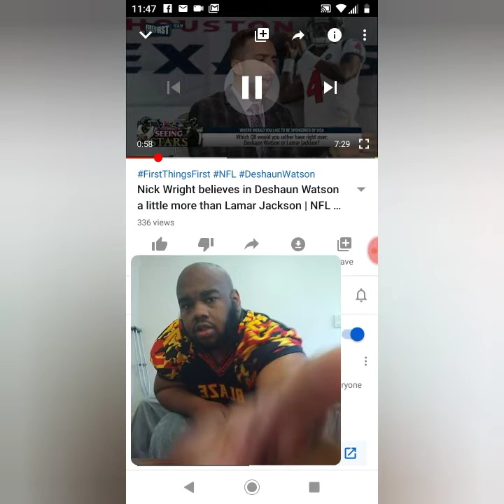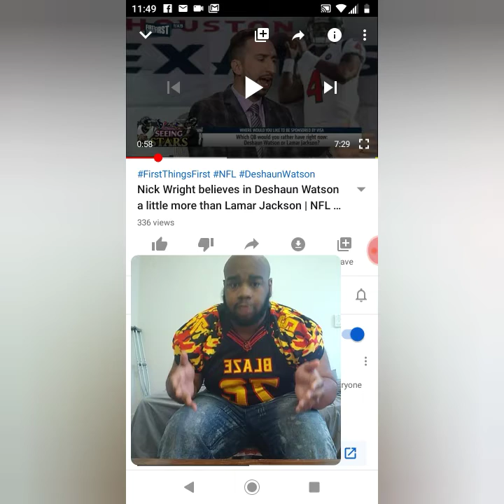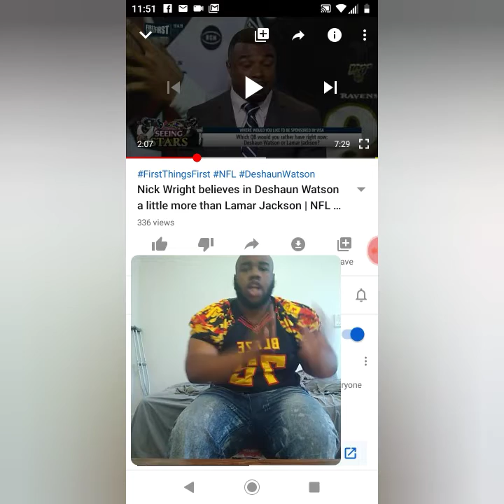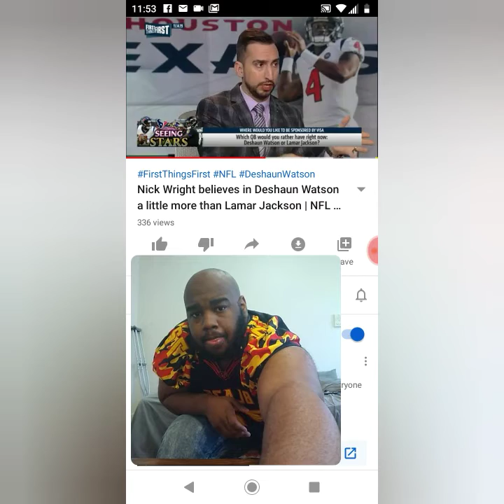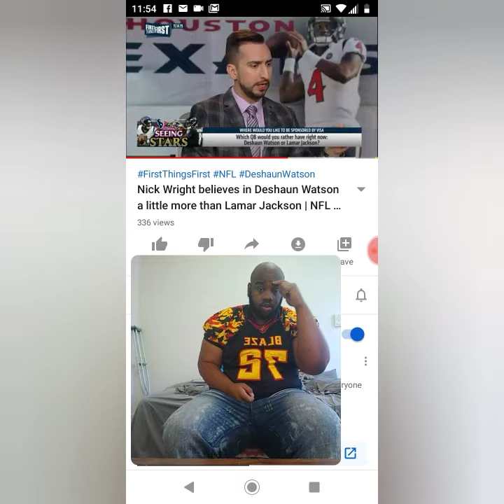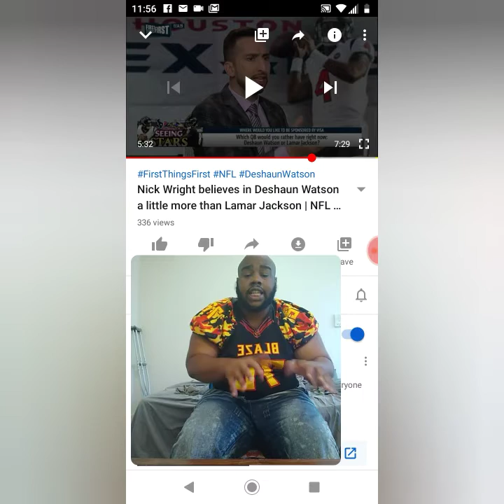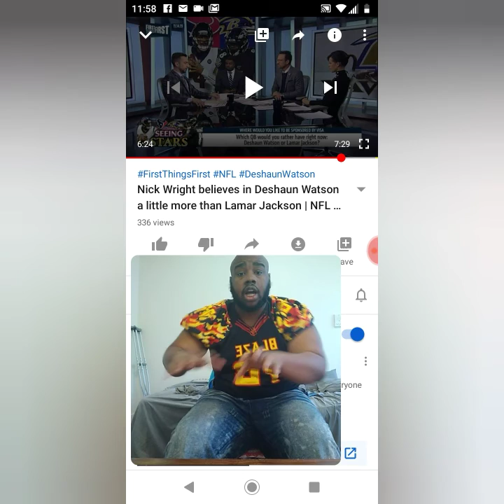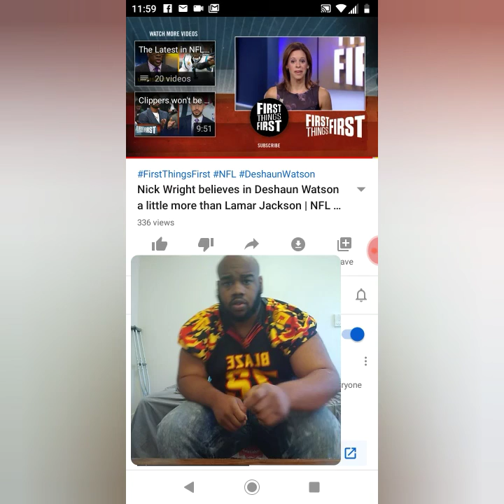Nick wright believe in Deshaun Watson lil more than Lamar jackson